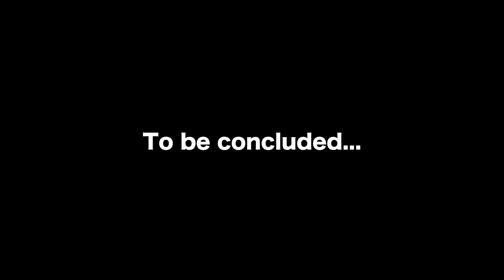Sending a few with an awesome crew at BOOMERANG FARM Bike Park || Pt 1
Part 1 of a recent session out at Boomers, featuring fellow YouTubers Aidan @bicyclecurious, and my first ride with Jules @JBJMTB.

Joining us on the day was Dan, Beau, Andy, Michael and Pete, as we all psych ourselves up to hit a few of the trails and features at this incredible place in Mudgeeraba on the Gold Coast. This video focuses on the blue Sidewinder and Medicare trails, plus the pallet drop gets a lot of attention along the way. Thanks to Dan for the footage of me hitting the drop.

All abilities are catered for at Boomerang Farm. So if you were concerned it may be a bit intense for an inexperienced rider, don’t be. There’s a green run and also B-lines around most features. This is a place that builds confidence and is nothing but fun. None of that horrible 'climbing' either.

Trails:
0:00 Shuttle/Mini Mega Air first run
2:03 Sidewinder top section
3:29 Pallet Drop
4:25 Sidewinder middle/lower sections
6:31 Rodney's Run into Medicare
9:37 Dirt jumps & pump track visit
10:20 Rodney's Run lower section
11:47 Jump practice
12:51 Rodney's/Medicare run 2
15:03 Sidewinder run 2
15:49 Pallet Drop (my turn)
17:01 Mini Mega Air
18:34 Pt 2 teaser